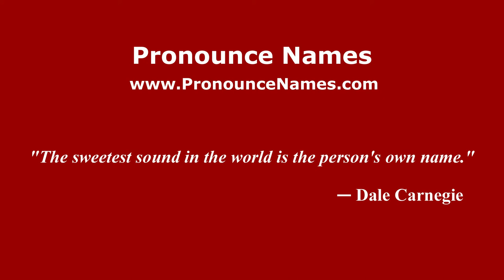How to pronounce Ciro Verratti (Italian/Italy) - PronounceNames.com